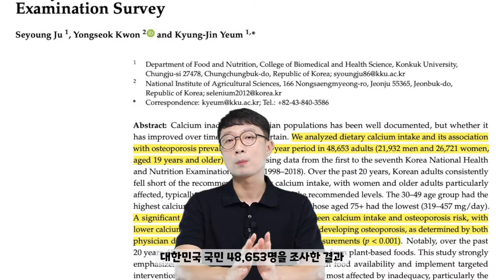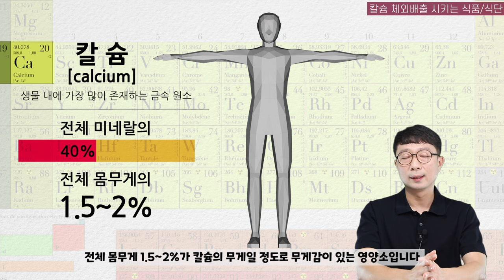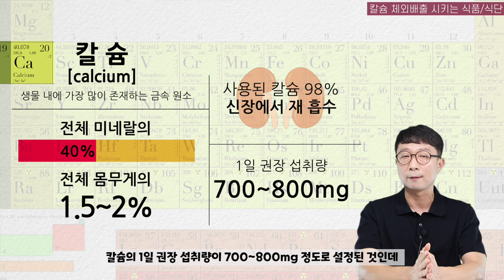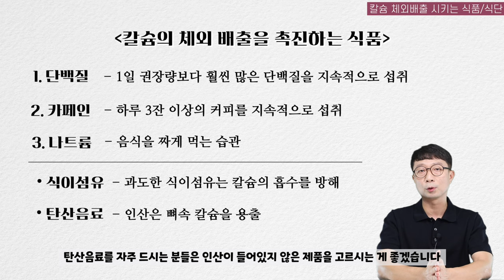한국인 20년 연속 섭취 부족, 내 몸의 칼슘이 빠져나가고 있다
자세한 제품추천은 고정댓글 또는 건기남닷컴(gunginam.com)을 이용해주세요